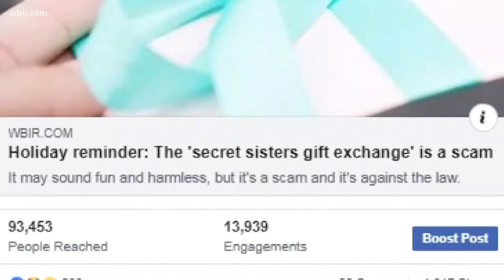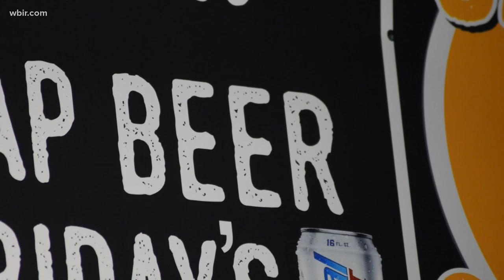10Brews: Health tips and health warnings of beer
A pint of beer a day may come with a host of health benefits, but there are still health warnings to consider.